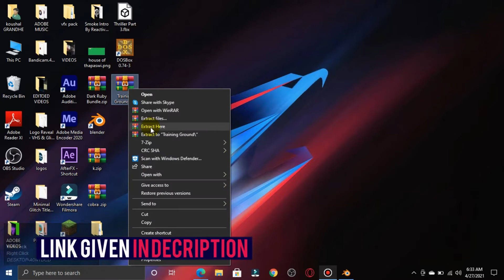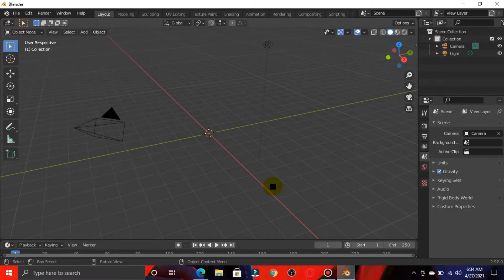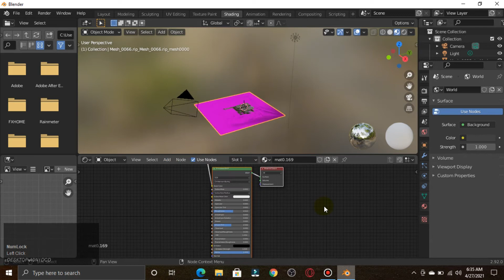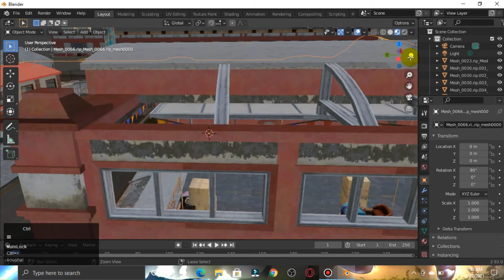HOW TO MAKE FREE FIRE TRAINING GROUND IN BLENDER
HI FRIENDS THIS IS KP.
IN THIS VIDEO I SHOWN HOW TO MAKE TRAINING GROUND IN BLENDER.

SINGING OFF